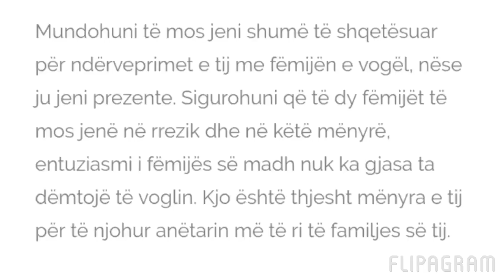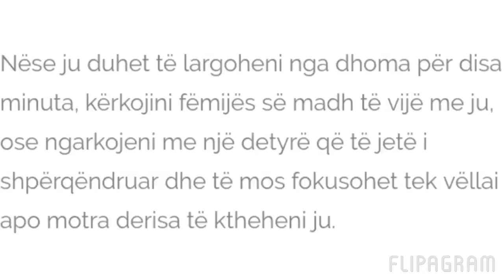A mund ta le femijen e vogel vetem me motren apo vellain,,!?